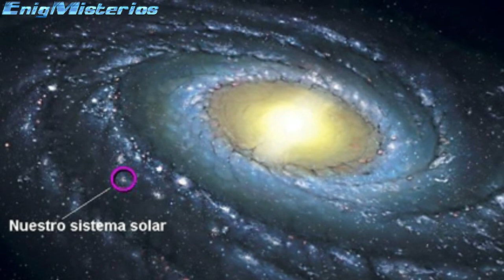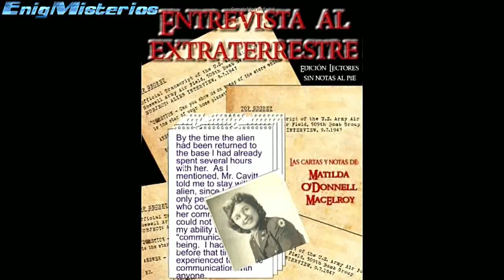La enfermera que hablo con un ALIEN👽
AMAZON ES
AMAZON EE.UU
El caso Roswell esta lleno de misterio,multitud de testigos y gente involucrada en el incidente de 1947.La enfermera militar,la sargento  Matilda O’Donnell McElroy,antes de morir puso en conocimiento de un investigador,su experiencia en este caso,llegando afirmar que hablo telepaticamente con en unico extraterrestre que sobrevivio al accidente.